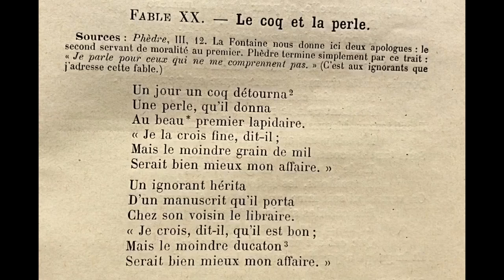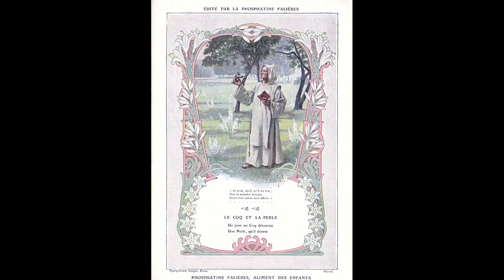Le Coq et la Perle de Jean de La Fontaine; Marie-Pierre Génasi et Francis Vidil, amis d’enfance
Livre Premier, Fable XX (20)
Illustrations:  Hyacinthe Rigaud, Gérard Edelinck d’après Hyacinthe Rigaud, Jean-Baptiste Oudry, François Chauveau, Jean-Jacques Grandville, le Cabinet des Fables de l’Hôtel Villemaré, Benjamin Rabier, René Jules Lalique.

Improvisation on Bösendorfer piano, Francis Vidil, at 0:40